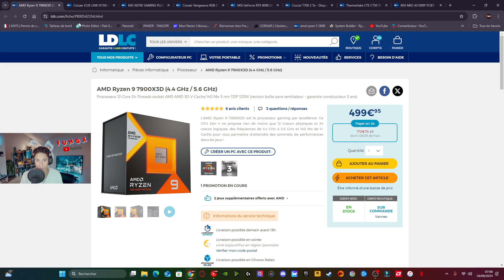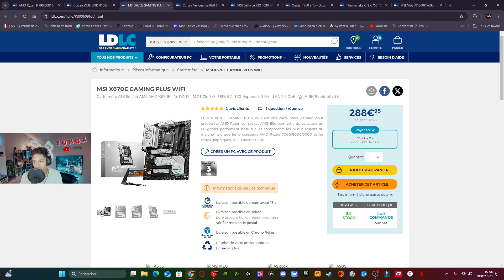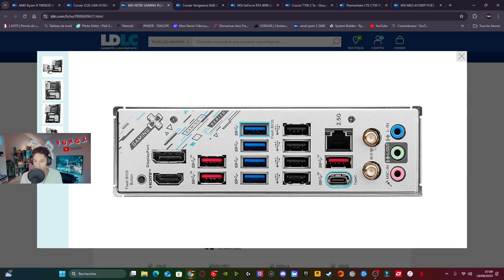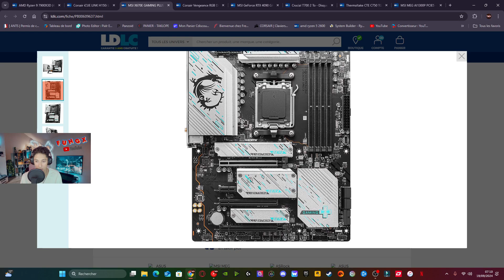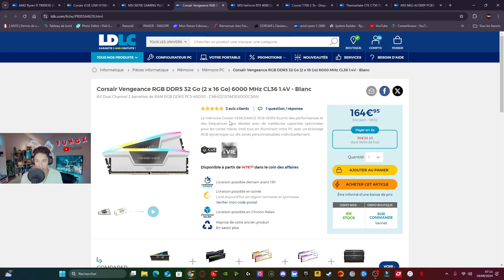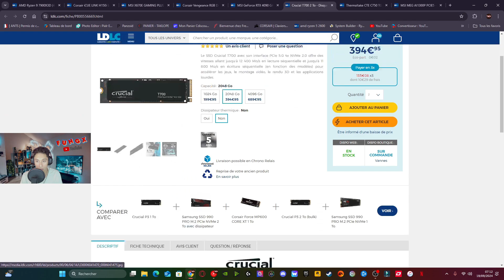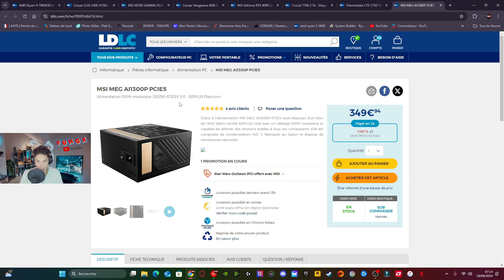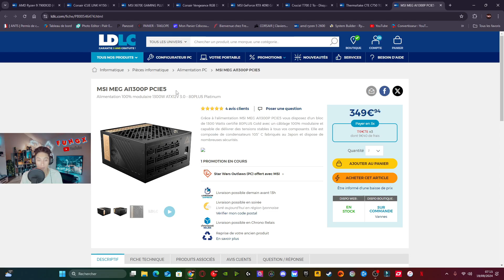CONFIG PC GAMER 4500€ #9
salut tout le monde aujourd'hui je vous présente dans cette vidéo je vous presente une config qui ce trouve dans les alentours des 4500€ je vous en dis pas plus et je vous souhaite un bon visionage
lien important :)

😍 ma config 😍

barrette de ram (Corsair Vengeance RGB PRO SL Series 32 Go)

Config INTEL CORE I5 (950€) :
be quiet! Pure Rock 2 Black

Config AMD RYZEN 7 (3300€)